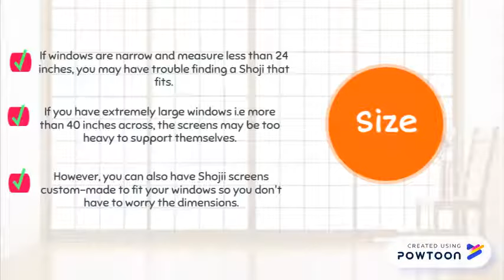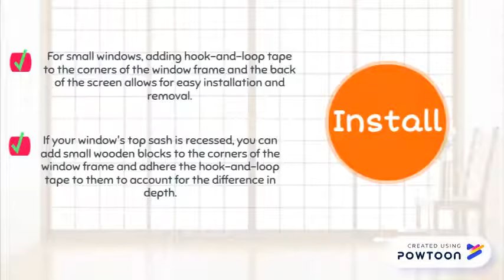Window Treatments Using a Shoji Screen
for more information on the Shoji screens.